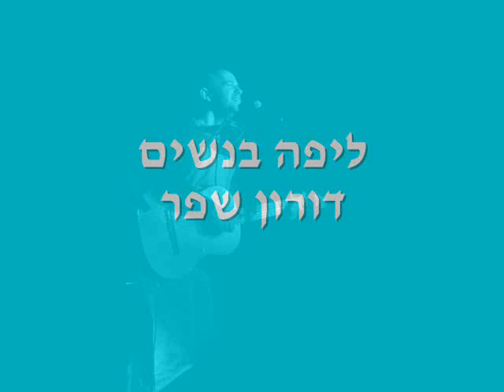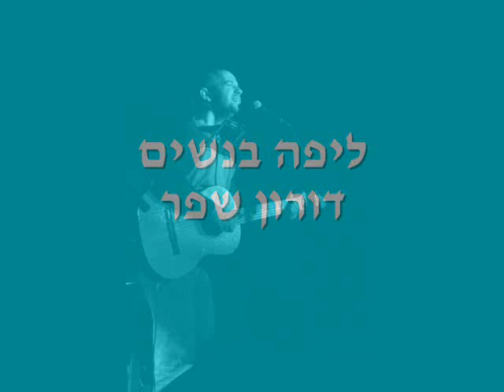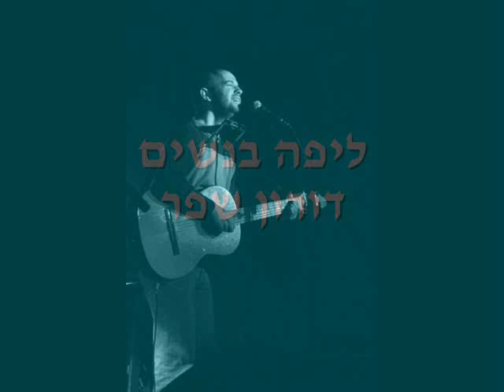ליפה בנשים - דורון שפר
מילים ולחן דורון שפר, סקיצה

אם אומר לך
שאת היפה בנשים
שנגעת בי
בליבי וראשי
אם אומר לך
שאני רואה את נשמתך
בכל מקום
שאליו אני הולך

איך נפגשנו
שלא במקרה
על הגשר
וחשבתי תראה
איך ניסים צומחים
כשאתה לא מוכן
אתה יודע
את הסיפור הישן

את בי חוללת
את הגבר שהתחבא
את ממני השלת
היותי מקולל ועוד הרבה
את

אם אשתוק לך
את כל מה שאין בו מילים
שתרגישי
מה הינך בשבילי
זה לא שקר
זה לא יכול להיות
שהחזרת לי
את החשק לחיות

את..

איך לימדת
אותי לחכות
ללא ידוע
ובמיוחד לשתיקות

את..